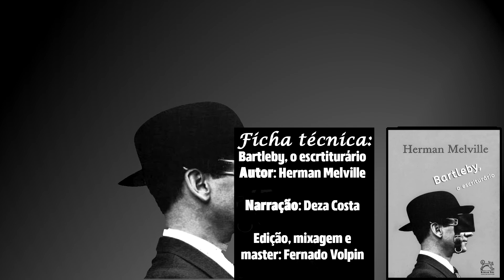AudioLivro: Herman Melville - Bartleby, O Escriturário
❤️Qualquer valor através do PIX (chave): 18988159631.

💚Iniciei esse projeto devido a minha paixão pela literatura, o meu objetivo é tornar essa paixão acessível para pessoas com deficiências visuais e outros transtornos de leituras, e também para quem quer aproveitar melhor o seu tempo, ouvindo Áudios de livros enquanto pratica exercícios na academia ou caminhando, no transporte público, cozinhando, limpando a casa, ou em qualquer lugar que seja possível.

👉Compre o livro pelo link e ajude o crescimento do canal
Obrigada.❤️❤️